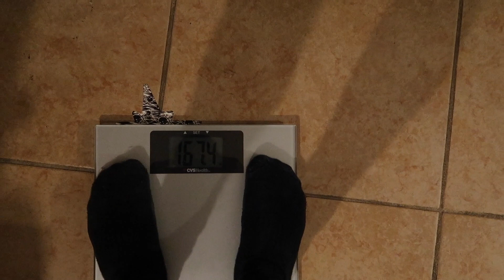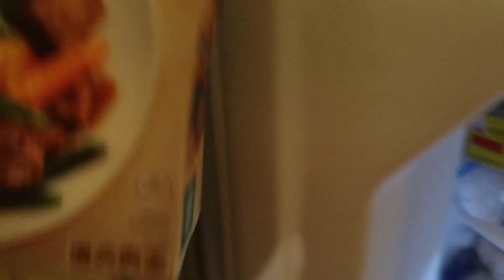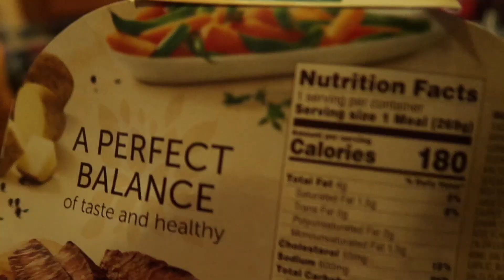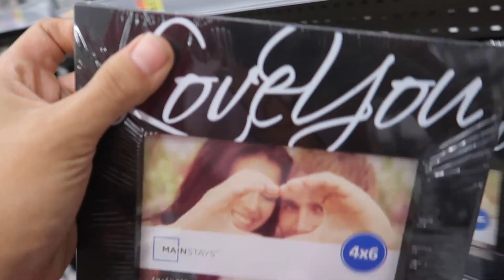SNEEKING INTO A SCHOOL AFTER HOURS PART 3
Learn.Recover.Grow                                          Hope ypu enjoyed:)